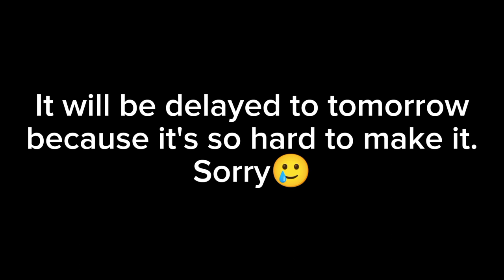The Solar System Future has been delayed! Sorry!